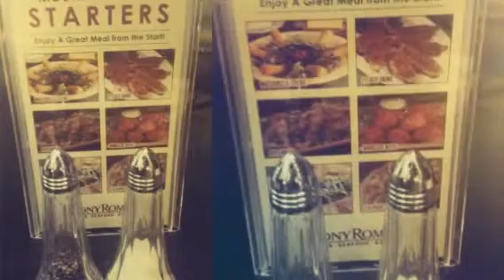Steak and Coffee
Dinner with Stephanie, Dyan and Jennifer
Bumped into Mary Jane and friends